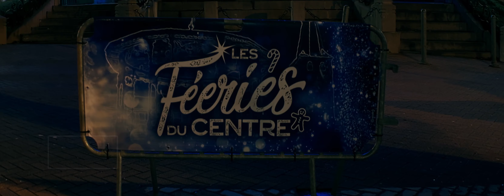Christmas 2022 - visitardenne - Belgium - KOWA 16H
Christmas 2022

The handheld shots have some stabilization in post.

Camera: Panasonic GH5s
Monitor: Portkeys LH5P
Taking lens: Voigtlander Ultron 40mm F2
Anamorphic lens: Kowa 16H
Focus: Rectilux Hardcore DNA single focus variable diopter
Recorded in 4k/24p/10bit Anamorphic mode - V-log
Editing and grading: Davinci Resolve Studio / V-log to Rec709 and then some colour correction and grading